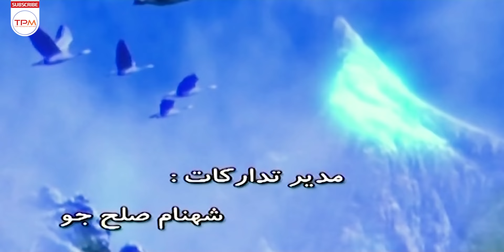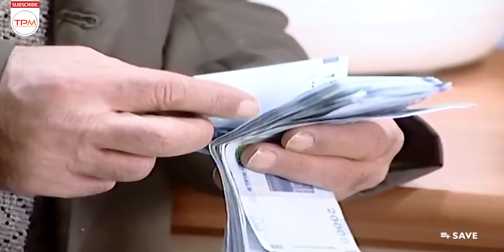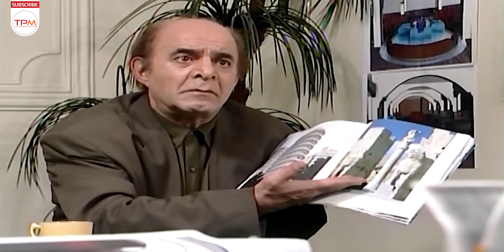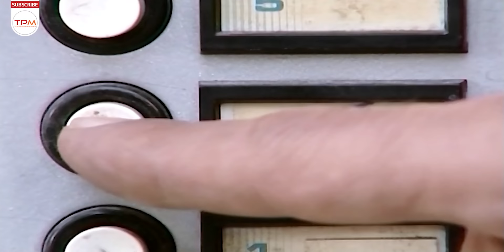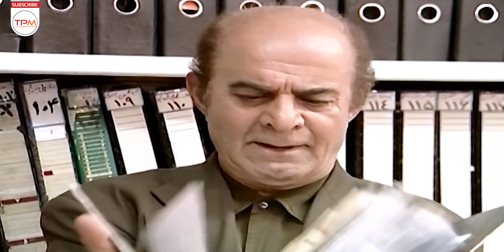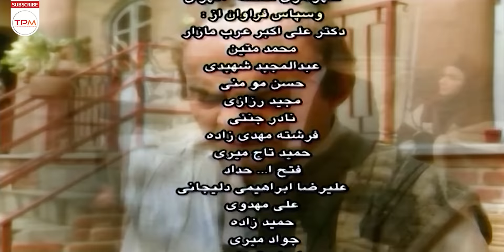سعید آقاخانی،سیروس گرجستانی در فیلم کمدی ایرانی روزگار خوش حبیب آقا - Comedy Film Irani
کارمندی به نام حبیب آقا که زندگی شرافت‌مندانه‌ای دارد و برخلاف برخی از اطرافیان خود حاضر نیست از موقعیت خود برای کـسب درآمد بیشتر سوء استفاده کند و به همین دلیل دچار مشکلات و مسائلی می‌شود که... فیلم کمدی ایرانی روزگار خوش حبیب آقا یک سریال شخصیت محور است و ماجراها و رویدادهای آن بر اساس محوریت یک شخصیت شکل می‌گیرد. این شخصیت همان حبیب آقای کارمند است که نقش او راهم سیروس گرجستانی ایفاء می‌کند.

خلاصه فیلم کمدی ایرانی روزگار خوش حبیب آقا 👆👆👆👆
سعید آقاخانی، سیروس گرجستانی، امیر غفارمنش، عباس جمشیدی فر در فیلم کمدی ایرانی روزگار خوش حبیب آقا - Comedy Film Irani Roozegar Khosh Habib Agha
About Film Irani Roozegar Khosh Habib Agha
An employee named Habib Agha, who has an honorable life and, unlike some of those around him, is not willing to abuse his position to earn more money, and for this reason, he suffers from problems and issues that ... It is central and its stories and events are based on the centrality of a character. This character is the same Habib Mr. Karmand who plays the role of Cyrus the Georgian.
درباره فیلم کمدی ایرانی روزگار خوش حبیب آقا
روزگار خوش حبیب آقا به کارگردانی مشترک سعید آقاخانی، مهدی مظلومی و نویسندگی سعید آقاخانی؛ که در نوروز ۱۳۸۶  پخش شد.
سایر عوامل فیلم کمدی ایرانی روزگار خوش حبیب آقا
کارگردان: سعید آقاخانی، مهدی مظلومی
نویسنده: سعید آقاخانی
نوروز 1386
بازیگران فیلم کمدی ایرانی روزگار خوش حبیب آقا
سیروس گرجستانی
سعید آقاخانی
عباس جمشیدی‌فر
امیر غفارمنش
محمود جعفری
مهوش صبرکن
ناصر گیتی‌جاه
سودابه گرجستانی
فیلم_کمدی_ایرانی_روزگار-خوش_حبیب_آقا
روزگار-خوش_حبیب_آقا